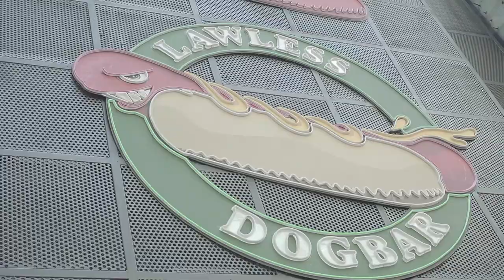LAWLESS DOGBAR JAKARTA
Host :
Rico Lubis